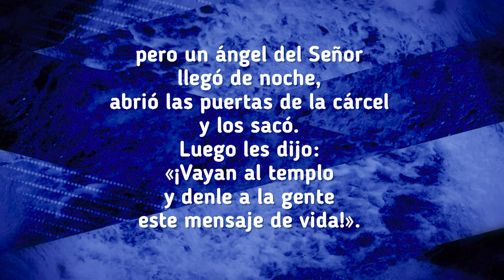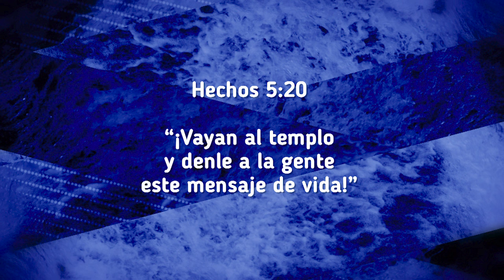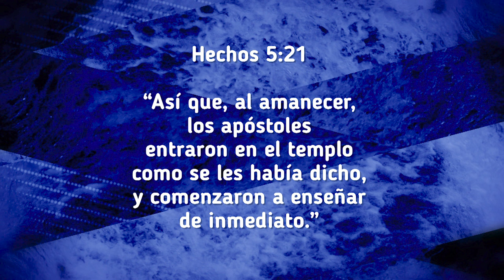LA OBEDIENCIA - SERGIO HORNUNG